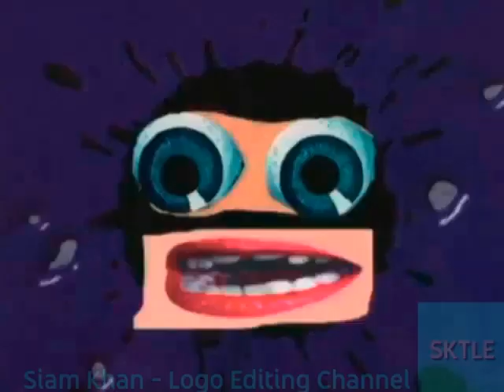(REUPLOAD) [FIRST VIDEO] I Hate RPC [MV V3] 150 Powers More